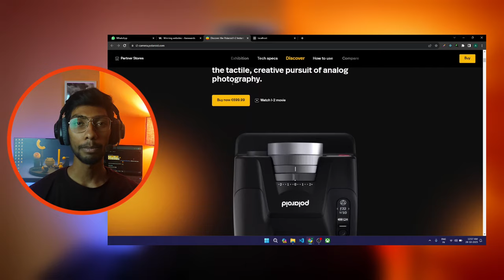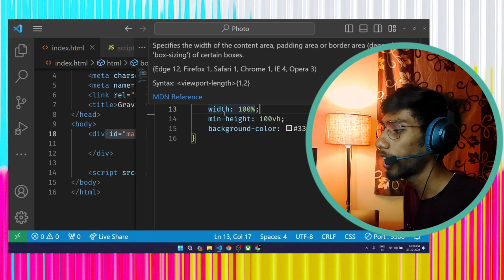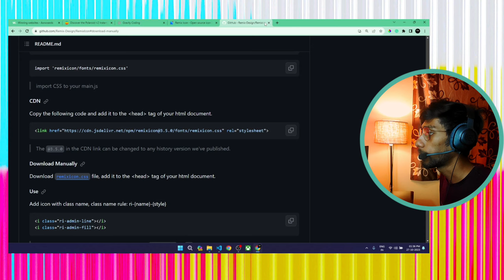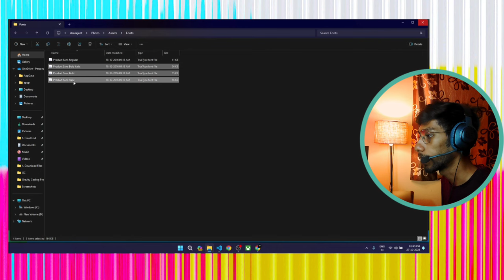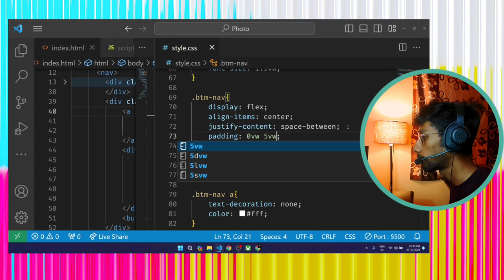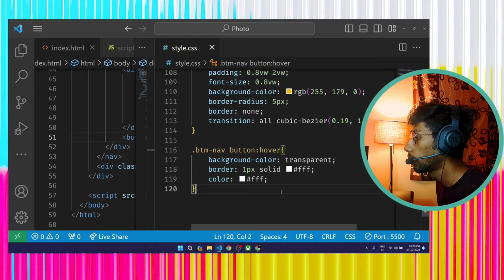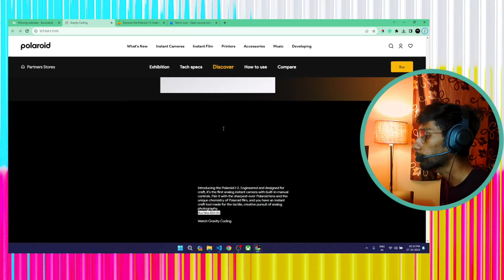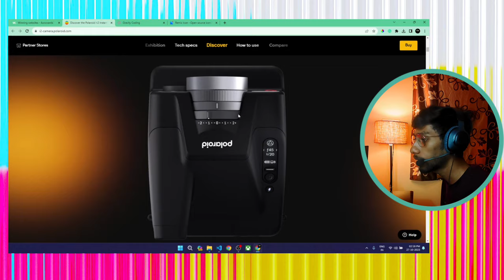Crafting Awwwards-Worthy Websites with HTML Canvas, GSAP | PART 01 | HTML, CSS, JS | Polaroid I-2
Instructor - Amarjeet Chaudhary

🏆 Ready to unlock the secrets of award-winning web design? Join us on a journey where we delve deep into the world of web development and design, exploring the creation of Awwwards-worthy websites using HTML Canvas, Scroll Trigger GSAP, and an array of logical and creative concepts.

🌐 In this comprehensive tutorial, we'll guide you through every step of the process, from harnessing the power of HTML, CSS, and JavaScript to unlocking the magic of the canvas tool. Elevate your web development skills and learn how to craft dynamic, interactive websites that captivate users and garner accolades.

Key Highlights:
🖌️ Mastering HTML Canvas: Learn how to transform your ideas into visual masterpieces using the canvas element.
🔥 Awwwards-Winning Design Principles: Uncover the creative strategies and logical concepts that set award-winning websites apart.
🌟 Scroll-Triggered Animations: Dive into the world of GSAP Scroll Trigger and bring your designs to life with captivating animations.
🧩 Logic in Web Design: Explore how to add logic to your projects, making them more interactive and user-centric.
💡 Practical Examples: Walkthroughs of real-world projects that showcase the techniques used by top designers and developers.
📱 Responsive Design: Ensure your website shines on every device by implementing responsive web design principles.
🔧 Pro Tips and Best Practices: Insights to optimize performance and enhance the user experience.
🎓 Learning and Growing: Whether you're a seasoned developer or just starting out, this tutorial offers something for everyone.

Embark on a creative journey that will empower you to create web projects that not only impress but also stand out in the world of digital design. By the end of this tutorial, you'll have the skills and knowledge to craft websites that truly deserve recognition.

Let's create web experiences that inspire, engage, and amaze! 🚀🌐✨